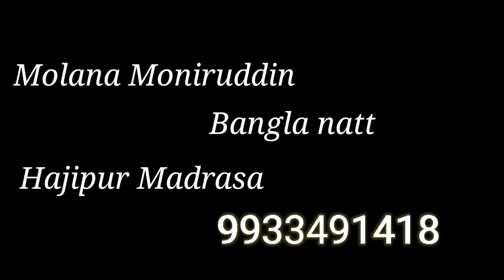Moulana munirul islam hajipur arabia madrasa 2021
Alahajrat nat shrif